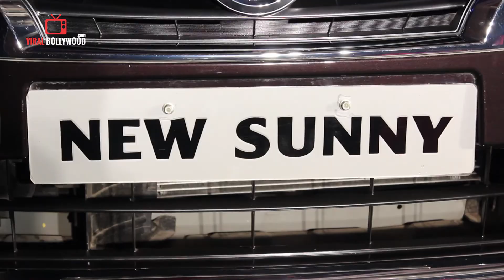Sonakshi Sinha Unveils Nissan ' Sunny ' | Cyrus Broacha | 92.7 Big FM